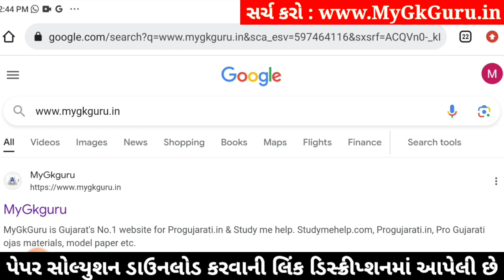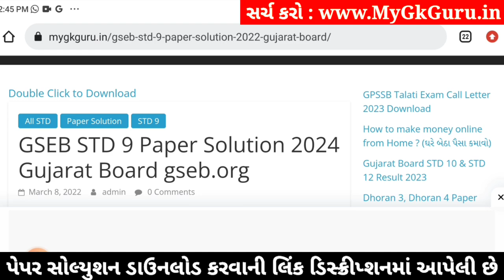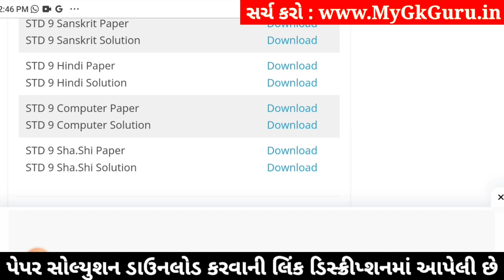Std 9 Hindi Paper Solution 2024 50 Marks, Std 9 Hindi Second Exam Paper 2024, Dhoran 9 Hindi Paper